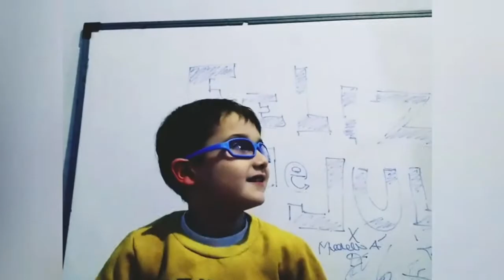NEA_ACTO VIRTUAL_ 9 DE JULIO_ Salas Amarillas_¿Qué es la Libertad?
¿Qué es la Libertad?
Palabras de los alumnos de las Salas Amarillas para el acto virtual del 9 de Julio.